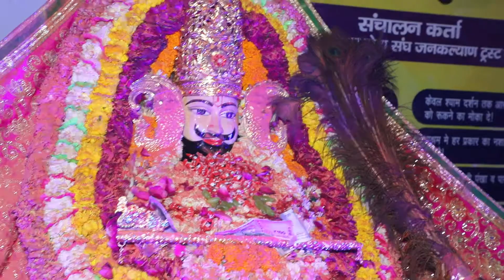कभी रूठना ना मुझसे// नेमीचंद शर्मा// निशुल्क 365 सेवा सदन// रिंगस रोड खाटू श्याम जी फागण मेला 2021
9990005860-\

bhakti marg
bhaktimarg